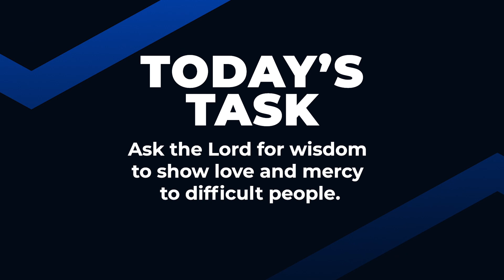THE HAND OF HELP (Part 2) | Dr Sule Emmanuel | Inspirational Daily Devotional | JESUS EVERYDAY |2024